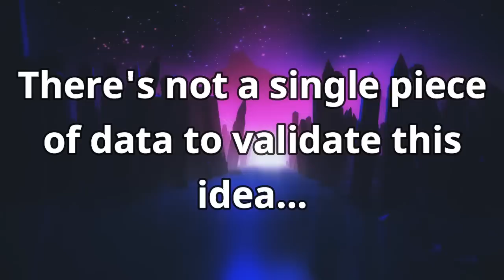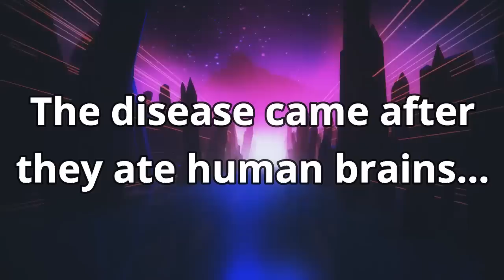Eat People, Save The Planet